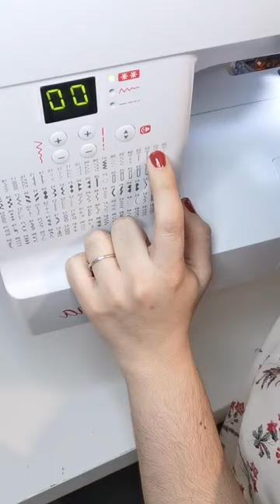Live couture trousse Candy partie 2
Voici le replay de la session numéro 2 de l'atelier couture de la trousse Candy.
Au programme du jour : pose du passepoil, assemblage de la partie extérieure de la trousse et préparation de la fermeture éclair.

Comme vous me l'avez demandé, voici les références des produits utilisés:
-  mon nouveau coupe fil Fiskars : il s'agit du modèle Thread snip
- la réglette pour mesurer provient de chez Deco Cuir
- la machine à coudre de chez Veritas Couture
- Fil à coudre "Made In France" de chez Tissus des Ursules

Et à la fin du live nous avons parlé de mon support à bobines créé par  Touche de Bois et de ma panière en crochet de chez Creat&Co

Je vous dis à demain soir ( dimanche à 18h) pour la pose de la fermeture éclair et l'assemblage de la trousse 🙂

Si vous souhaitez revoir le replay précédent, il est disponible sur Facebook ou alors sur le blog par

Le patron de l'ouvrage réalisé est lui disponible encore gratuitement jusqu'à demain matin par

Je vous rappelle le # pour poster votre ouvrage sur instagram